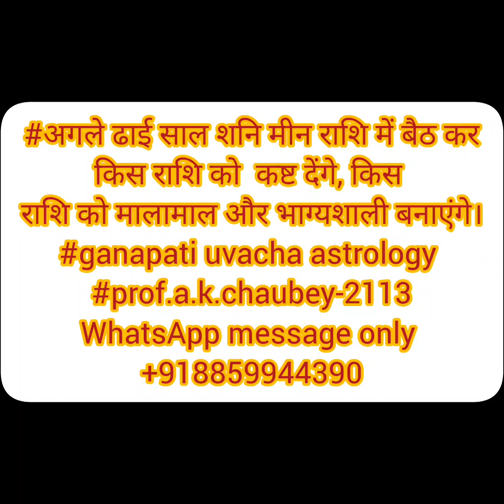अगले ढाई साल में मीन राशि में शनि का कमाल और धमाल देखिए#किस राशि को महाधनी योग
अगले ढाई साल में मीन राशि में शनि का कमाल और धमाल देखिए#किस राशि को महाधनी योग#ganapati uvacha astrology prof .a.k.chaubey-2113#whatsapp messages only